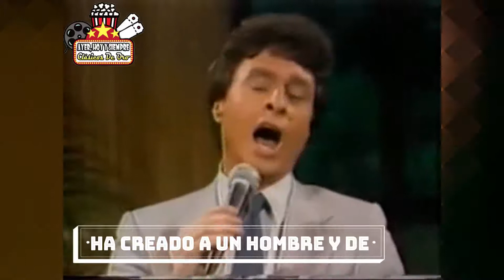100 KILOS DE BARRO & MI PUEBLO (Letra/Lyrics) | CÉSAR COSTA | ENRIQUE GUZMÁN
Un dúo espectacular, César Costa & Enrique Guzmán, cantando los temas 100 kilos De Barro Y Mi Pueblo.

Letra/Lyrics: 100 KILOS DE BARRO
Con solo barro los formó,
En su creación perfecta.
Con sus dos manos un modelo, les dió la forma correcta.
De noche agradeceré,
Y de día también lo haré.
Fue grandioso que Él con
Solo barro los formó.
Uouo los formó.
Con sólo barro los formó
Oh el gran maestro,
De perfección su obra pasmó.
Volvió su amor en nuestro.
De noche agradeceré,
Aquel barro la vida, el alma, el amor le dió.
Un mundo entero le construyó.
No hay temor que pasará, sé que Él por mi vendrá.
Y así fue que la creación,
Llegó a su culminación.
Ha creado a un hombre
Y de compañera
Una mujer
Uouo, a una mujer,
Ha creado una mujer
Dejenme decirles que pasó.
Solo barro utilizó...

Letra/Lyrics: MI PUEBLO
Me fui de viaje a solo ver si así
Tu me querias como yo a ti.
Pero al llegar al pueblo en que nací
Al solo verlo me sentí feliz.
Toda la gente me empezó a mirar
Cuando al bajarme comenzé a cantar
Oía a lo lejos las aves silbar,
El sol de pronto quería brillar
Oh, que alegría
La que sentia!
Con todo el pueblo
Feliz reía!
Y asi la musica siguió y siguió
Toda la noche hasta que amaneció.
Con gran dolor en mi corazón
Me despedí con esta canción
Que dice así:
Yay ay ay ay ay ay ay ay yaya
Oh, que alegría
La que sentia!
Feliz reía!

Facebook: The Stephany Franco Blog